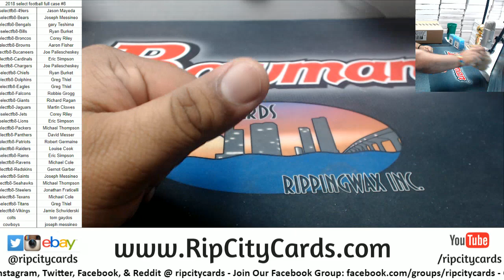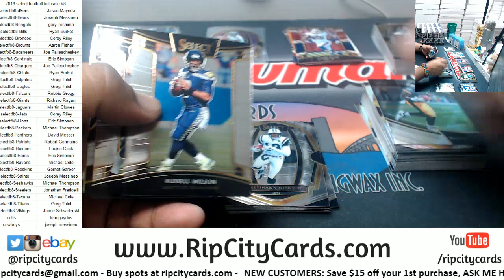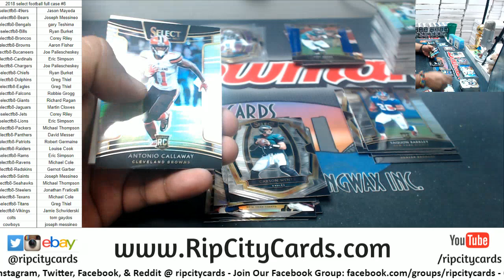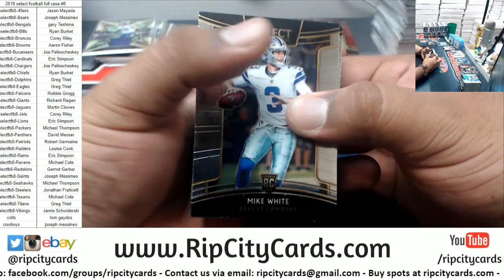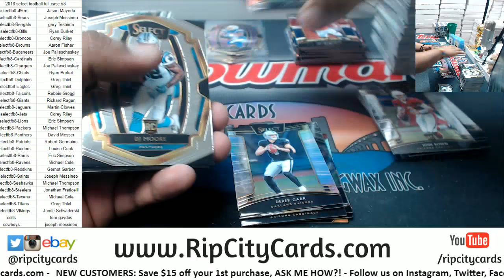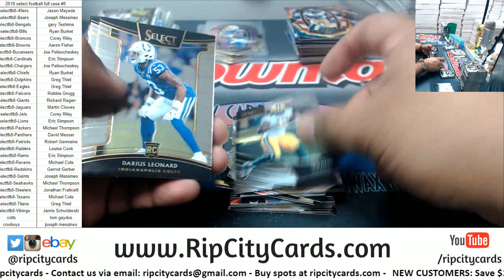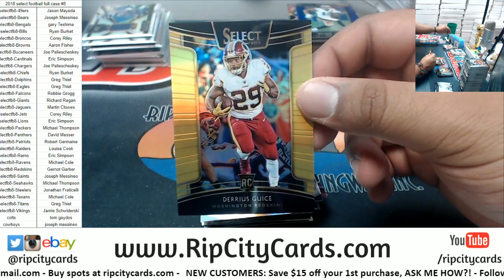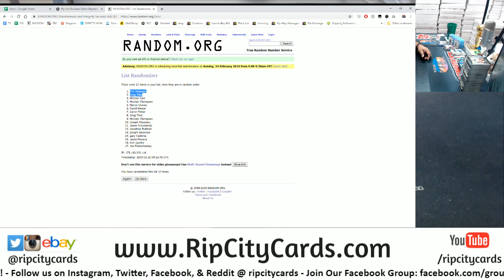2018 Select Football Full Case PYT #8 RCC